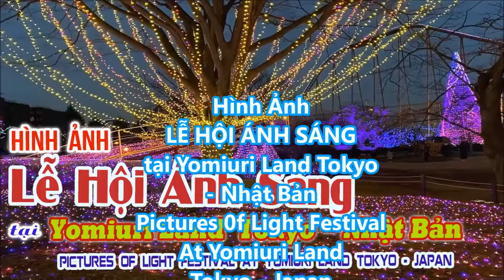Hình Ảnh Lễ Hội Ánh Sáng, tại Yomiuri Land, Tokyo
▶️ Công Viên Lễ Hội Ánh Sáng tại Yomiuri Land - Tokyo - Nhật Bản
        🌟 Công viên Yomiuri Land là khu vực giải trí nổi tiếng dành cho người dân Tokyo từ năm 1964.Được xây dựng trên một khu sườn đồi, Với hơn 43 diểm tham quan và hoạt động theo mùa, Công viên là nơi sân chơi dành cho người lớn và trẻ em  hoạt động giải trí đa dạng và thích hợp cho mọi lứa tuổi trong một không gian rộng lớn. Yomiuriland trước đây cũng từng là sân nhà của câu lạc bộ bóng chày Yomiuri Giants, nó được điều hành bởi Tập đoàn Yomiuri.. Vơi Mùa Đông thì được trang hoàng ánh sáng lung linh, rực rỡ bằng đèn Led như hàng ngàn viên đá quý lấp lánh chiếu sáng rọi.
         🌟 Để xua tan sự lạnh lẽo , u ám của đêm Đông ,lạnh giá  Công viên đã thắp sáng khắp nơi những ngọn đèn Led . Mùa lễ hội ánh sáng ở Yomiuri Land là sự kiện được háo hức mong chờ hắng năm .Từ những ngọn đèn mùa Đông cho đến công nghệ ánh xạ máy chiếu , ánh sáng tại công viên nơi đây sẽ mang lại cho mọi người một trong những trải nghiệm ánh sáng tuyệt vời nhất ở Tokyo, Nơi đây là địa điểm lý tưởng để các bạn trẻ, các cặp đôi hẹn hò lãng mạn dưới ánh sáng lấp lành , mờ mờ,  ảo ảo
           👉 Bạn được phép dùng miễn phí bản âm thanh này trong mọi video của mình, kể cả những video mà bạn dùng để kiếm tiền. Bạn không cần phải ghi công.
     🙏  - Bấm chuông -- Like - -Share - Subscribre ,    để nhận video mới , Chân thành cám các bạn nhiều nhé. MẾN CHÚC CẢ NHÀ NĂM MỚI , NHIỀU SỨC KHỎE , AN KHANG, HẠNH PHÚC, THÀNH CÔNG TRÊN MỌI LÃNH VỰC, VẠN SỰ CÁT TƯỜNG, HAPPY NEW YEAR 2022 . I LOVE YOU 💖💖